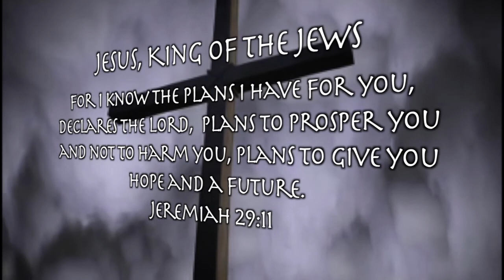New Hope in the Lord - Jesse Jernigan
New Hope in the Lord host Rev. Joseph Cohen with guest Jesse Jernigan.